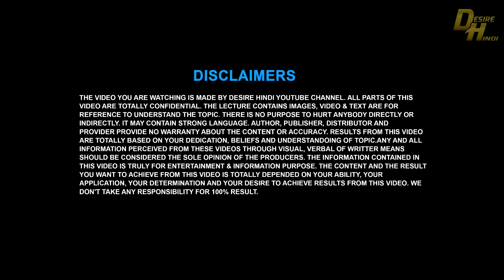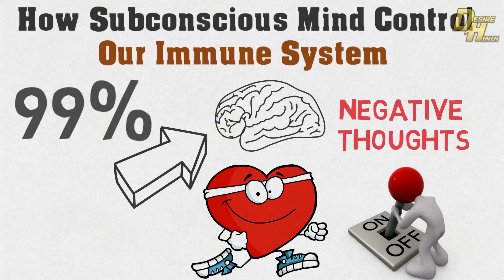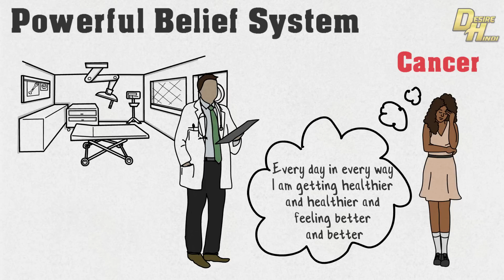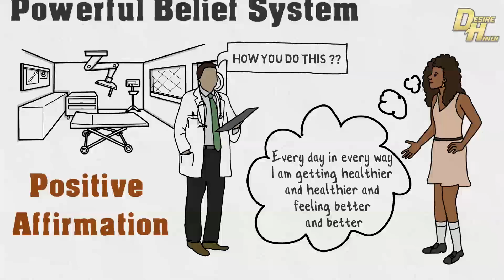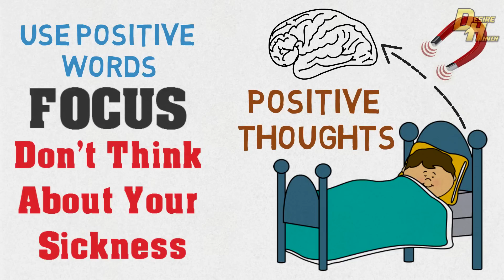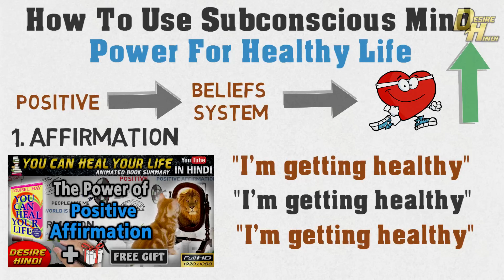अवचेतन मन की शक्ति से सभी बीमारी को दूर करे | Subconscious Mind Power Healing Techniques DesireHindi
अवचेतन मन की शक्ति से सभी बिमारी को दूर करे , Subconscious Mind Power Healing Techniques, how to live healthy life using subconscious mind power in Hindi

Positive Affirmation Can Change Your Life Within Month By Desire Hindi